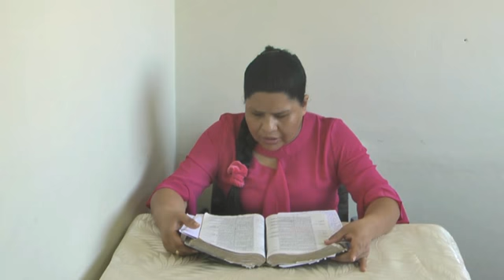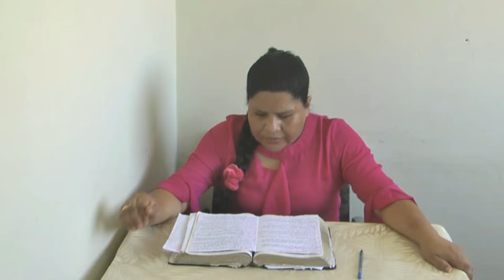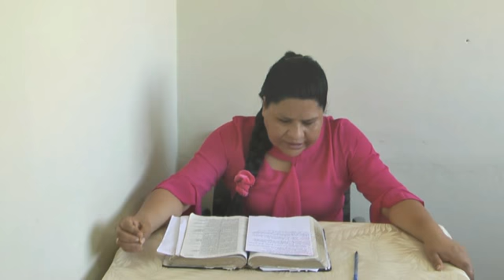Mensaje: "Lo que aborrece Cristo"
Pastora: Maritza Tasayco de de la Borda
Esperamos que este mensaje sea de bendición para su vida.